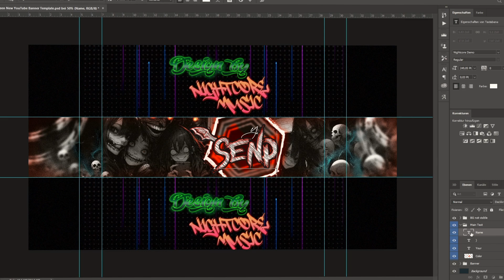Anime Halloween YouTube Banner 2023 | Template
If you like this Video 👍 and activate the 🔔

Lyrics:
n.a.